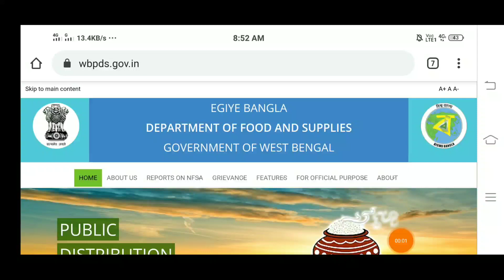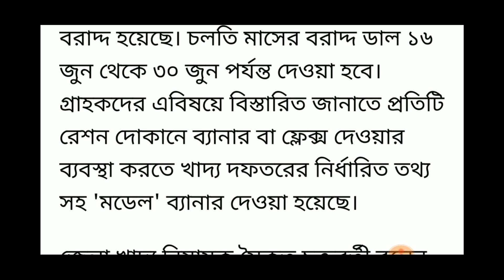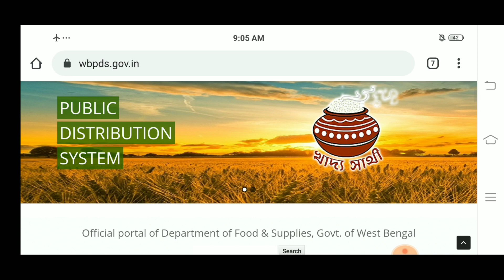Digital ration card latest update news today ।AAY, PHH, SPHH, RKSY-I, RKSY-II Free Ration 2020।।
Hi friends,
Digital ration card latest update news today, big breaking news today, ration card new rules west Bengal, free of cost ration 2020,free ration 3 month wb, AAY, SPHH, PHH, RKSY-I,RKSY-II,